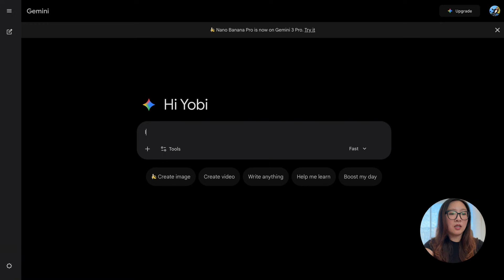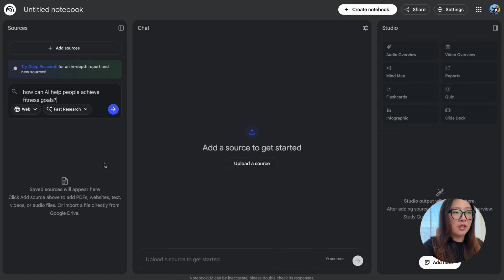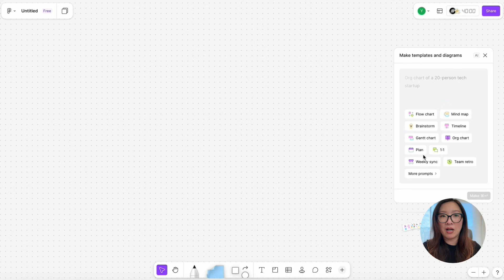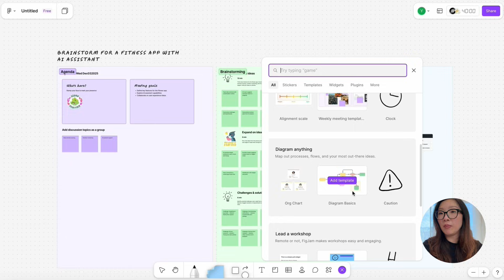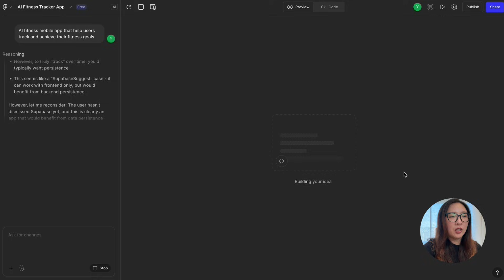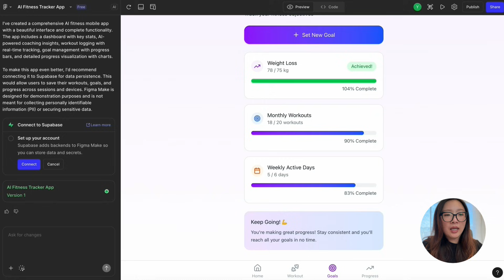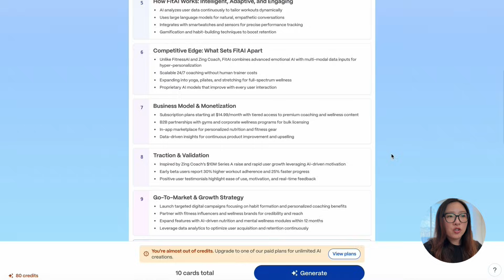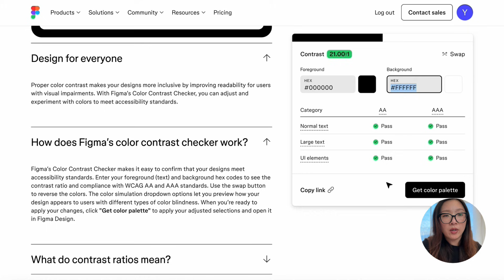Here’s How AI Completely Changed My Workflow as a UX Designer (Real Workflow Breakdown)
AI has completely reshaped my workflow as a UX designer — from research, to ideation, design exploration, prototyping and testing. In this video, I will walk you through the AI tools I use at each stage of the design process, and how I shifted from “doing the design” to focusing on strategy.

What you’ll learn:
- How AI accelerates research & discovery
- My go-to tools for ideation, flow creation, workshop planning
- How I prototype and validate designs faster with AI
- The new mindset UX designers need to thrive in the AI era

Timestamps:
00:00 Intro
01:59 Discovery
02:34 Competitive analysis
03:50 Research synthesis
06:33 Ideation
06:51 Workshop planning
09:08 Design exploration
09:40 Prototyping
13:19 Presentation
15:41 Validation
16:32 Takeaways

ABOUT ME
I'm a UX Designer based in the San Francisco bay area. I am passionate about helping people break into tech and grow.